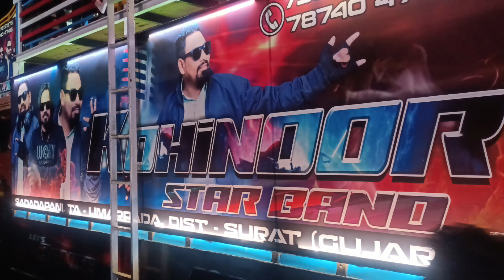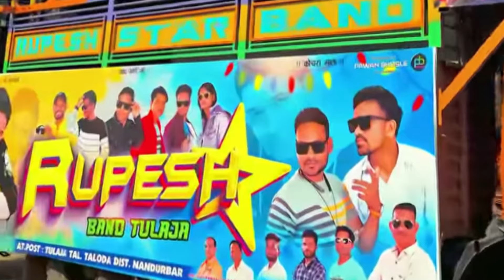Top 8 Band New Program Information 2024 • Mahashivratri Program • Maharashtra वाले जरूर देखे .🔥